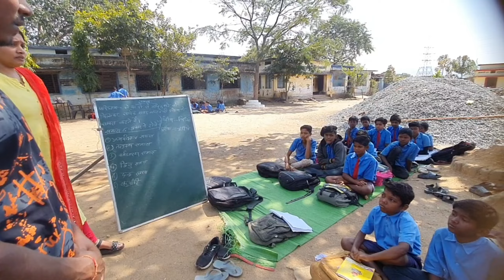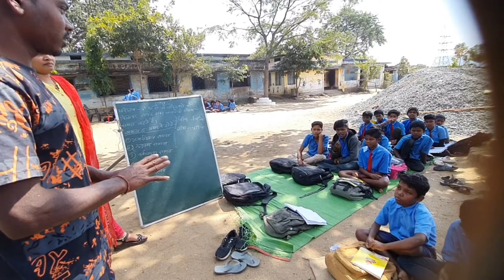Newta Bhoj Gopalpur न्योता भोज कार्यक्रम गोपालपुर